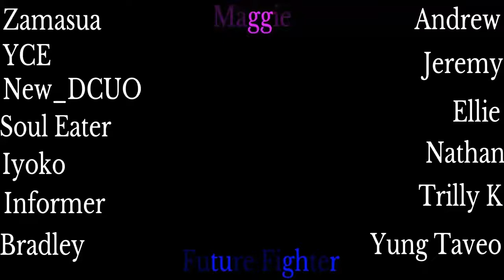Funny/Best Moments W/Jeremy